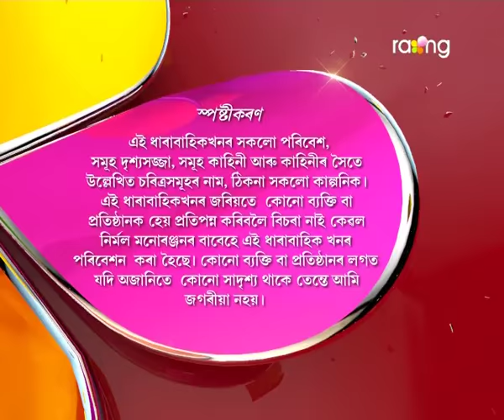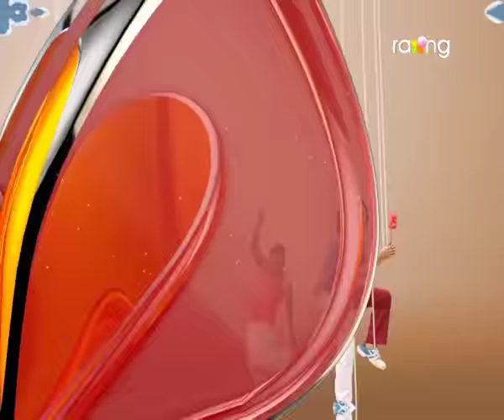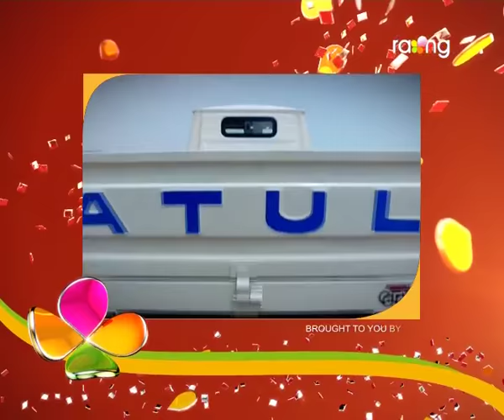Oi Khapla | 12th Jan | Full Episode | No 453